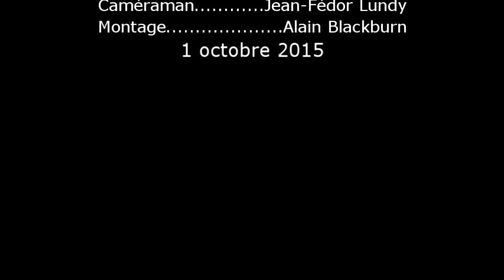David Rowley - Jésus l'insaisissable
Jésus est à la fois confronté à sa propre famille et aux scribes qui veulent le saisir pour des motifs totalement différents. Jésus ne se laisse "instrumentalisé" ni par sa famille ni par les religieux de son époque. C'est dans ce cadre que Jésus va définir qui en réalité fait partie de sa famille.